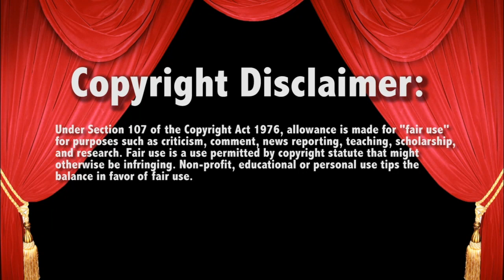Bros v Imperium 1/22/20